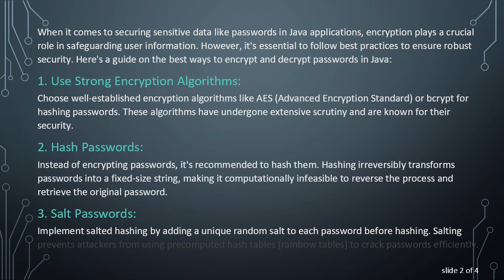Best Practices for Encrypting and Decrypting Passwords in Java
Summary: Learn about the best practices for encrypting and decrypting passwords in Java to enhance security for your applications. Explore various encryption techniques and considerations for secure password management.

When it comes to securing sensitive data like passwords in Java applications, encryption plays a crucial role in safeguarding user information. However, it's essential to follow best practices to ensure robust security. Here's a guide on the best ways to encrypt and decrypt passwords in Java:

Use Strong Encryption Algorithms:
Choose well-established encryption algorithms like AES (Advanced Encryption Standard) or bcrypt for hashing passwords. These algorithms have undergone extensive scrutiny and are known for their security.

Hash Passwords:
Instead of encrypting passwords, it's recommended to hash them. Hashing irreversibly transforms passwords into a fixed-size string, making it computationally infeasible to reverse the process and retrieve the original password.

Salt Passwords:
Implement salted hashing by adding a unique random salt to each password before hashing. Salting prevents attackers from using precomputed hash tables (rainbow tables) to crack passwords efficiently.

Use a Secure Key Management System:
Store encryption keys securely using a key management system. Avoid hardcoding keys in your source code or configuration files, as this increases the risk of exposure.

Follow Secure Coding Practices:
Adhere to secure coding practices to minimize vulnerabilities in your application. This includes input validation, proper error handling, and protection against common attacks like SQL injection and cross-site scripting (XSS).

Consider Using Libraries:
Leverage established cryptographic libraries like Bouncy Castle or Java's built-in javax.crypto package to handle encryption and decryption tasks. These libraries are well-tested and offer robust security features.

Implement Key Derivation Functions (KDFs):
Use Key Derivation Functions like PBKDF2 (Password-Based Key Derivation Function 2) or bcrypt to derive encryption keys from passwords. KDFs are designed to slow down brute-force attacks by introducing computational overhead.

Store Hashed Passwords Securely:
Store hashed passwords securely in your database. Ensure that your database is properly configured to protect against unauthorized access, and consider additional measures like encryption at rest.

Regularly Update Security Measures:
Stay updated with the latest security trends and vulnerabilities. Regularly review and update your encryption methods and algorithms to mitigate emerging threats effectively.

By following these best practices, you can enhance the security of password encryption and decryption in your Java applications, safeguarding user credentials against unauthorized access and data breaches.